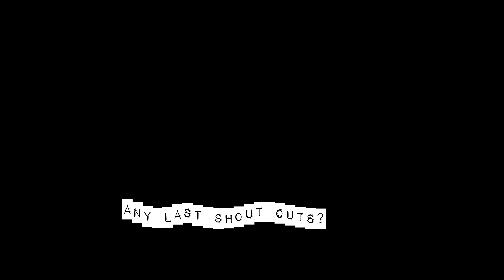Trackaddicts Presents: "Get To Know Me" with J Breaze.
Find out everything from who Influenced JB to make music, to what Comic Book Character he has in mind for himself!! His favorite movies, what Artists' he would like to Collab with (might surprise you), how he deals with criticism,  & MUCH MORE!!!

If you are a Musician, Producer, Actor, Model, Wrestler, Entertainer, Comedian, and would like to considered to appear on GET TO ME KNOW.